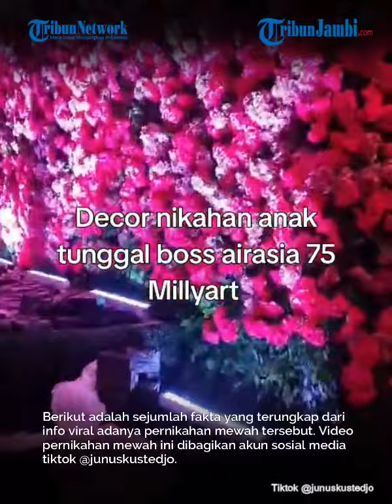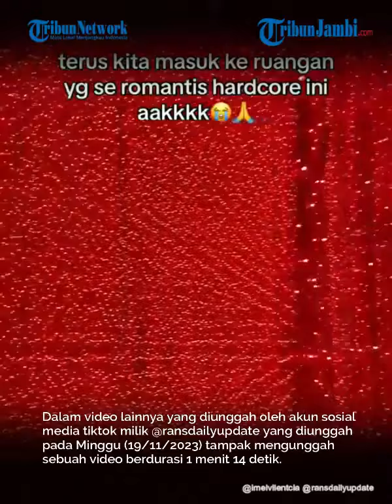Viral Pernikahan Super Mewah Anak Bos Air Asia, Untuk Dekorasi Saja Habis Rp 75 Miliar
Pernikahan ini menghabiskan banyak biaya. Bahkan untuk dana dekorasinya saja ini menghabiskan Rp 75 miliar.

Dari info yang didapat, pernikahan mewah ini adalah acara pernikahan anak bos Air Asia. Momen pernikahan ini viral di TikTok.

Berikut adalah sejumlah fakta yang terungkap dari info viral adanya pernikahan mewah tersebut.